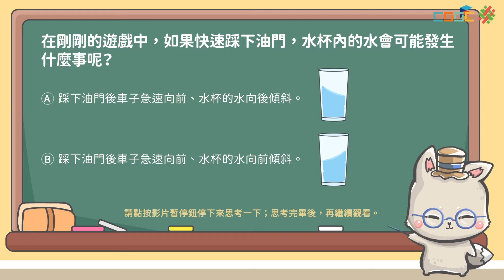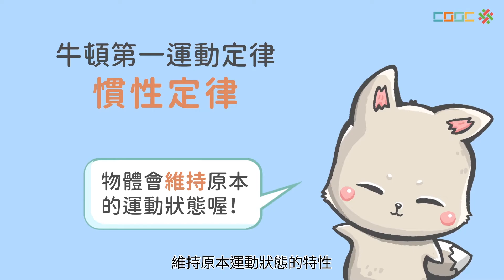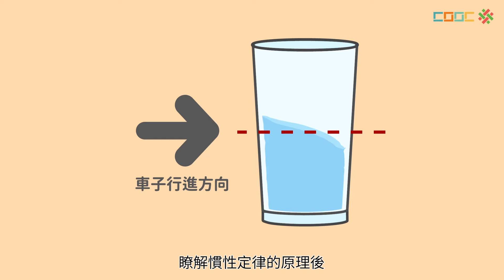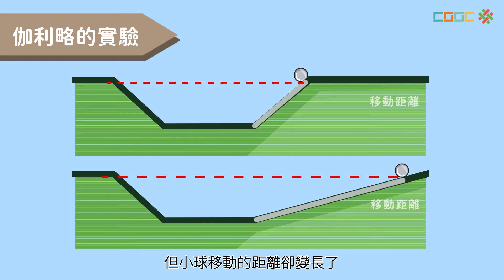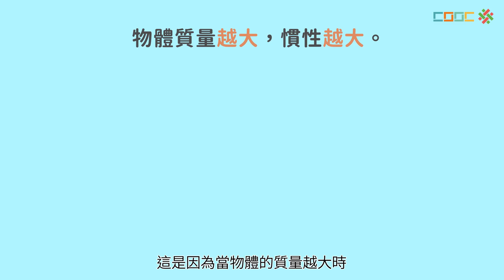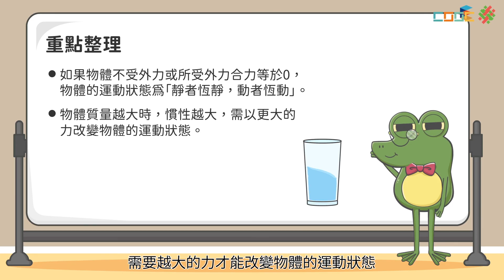108新課綱｜九上理化｜【觀念】牛頓第一運動定律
ch2-1 牛頓第一運動定律